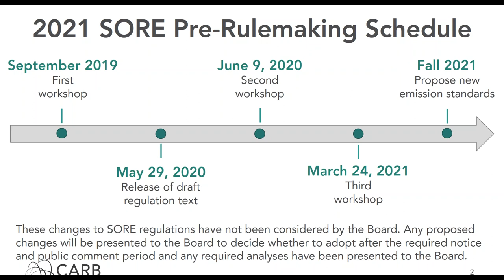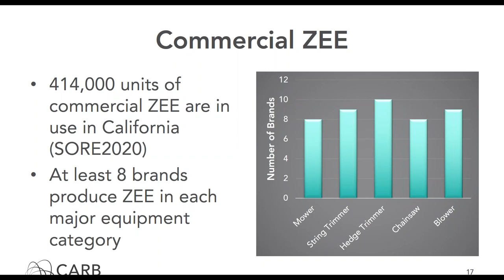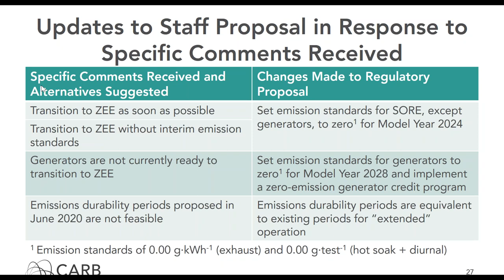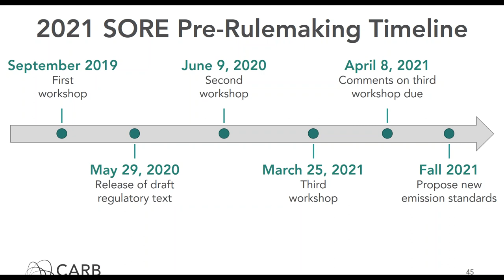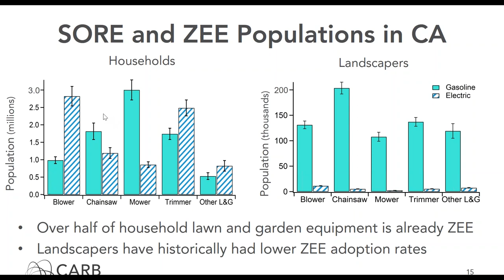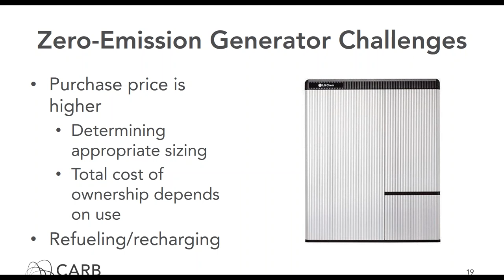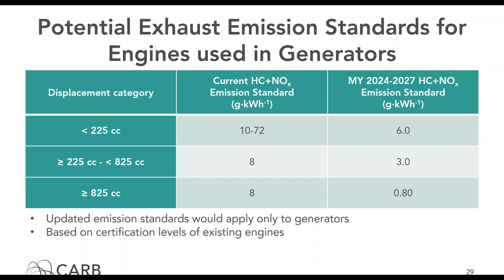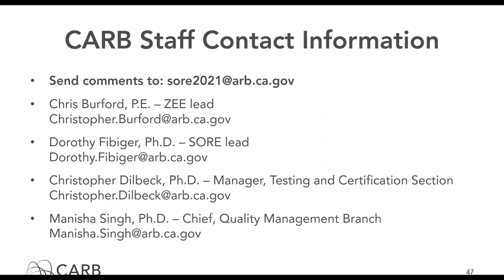3/24/21: 10.02 Public Workshop to Discuss Potential Changes to the Small Off-Road Engine Regulations